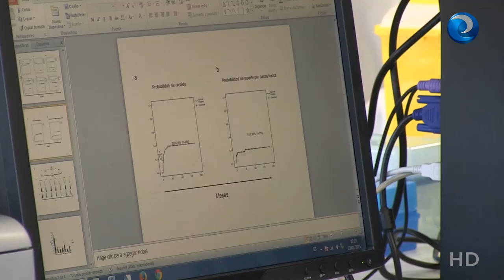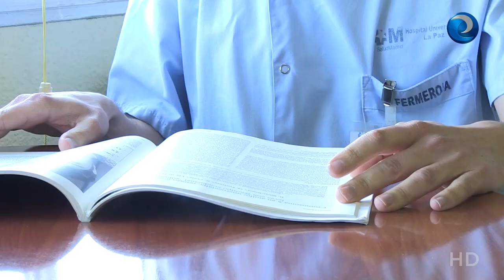¿Qué necesitan los enfermeros para poder investigar?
Formación, habilidades y, sobre todo, tiempo. Es lo que los enfermeros reclaman para poder investigar. Porque con tener la voluntad no basta: además hay que tener los medios. El Hospital La Paz de Madrid se lo pone un poco más fácil desde que cuenta con una Unidad de Apoyo a la Investigación Enfermera